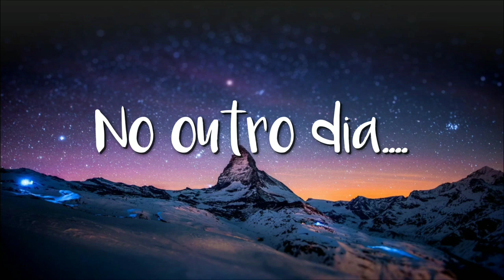Quebrei a Janela de casa com uma Cadeira?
Desafio da cadeira com Canal Família na Pesca.